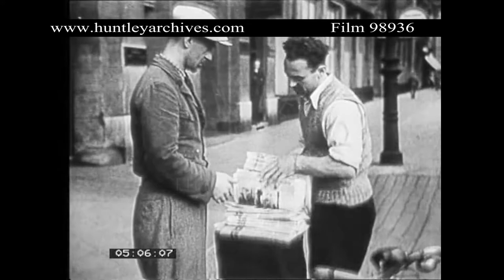Newspaper Sellers in Germany, 1930's. Archive film 98936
Nazi propaganda footage from the mid to late 1930's, just before World War Two showing life under the Nazis. Scenes of Berlin, Germany.
1930's, cars. Building, street scene. Overhead view of cars, people loading them. Man picks up bundle of newspapers from chute and throws them onto side, two men load newspapers into bags. Man cycles with pack of newspapers on back, man helped with pack of papers and gets on bike. Men cycle out onto street, horse and cart behind. Women, one fashionably dressed, waiting on pavement, trams in background, traffic policeman, cars and buses. Cars and bus on street, bus has Dunlop advert, people on pavement, get on bus. man puts Nazi swastika flag on side of building. 3 men cleaning windows. Factory, group of people entering gates. People entering gates, showing passes. People walking along bridge. Peoples' feet as they walk along road. Bike driving on road. Group of cyclists, Brandenberg Gate in background, cars behind them. Cyclists shake hands and converge, two turning left, the others going straight on. Pavement scene, people walking, man gets off bicycle and hands papers to man on pavement, they shake hands. Man on pavement has badge on lapel, emblem with wings, holds newspaper to sell. Street, tram wires hanging between buildings. Woman, well dressed, bottom half seen only, walking airedale style dog. Man sells newspapers. Cyclists with newspapers on their back cycle. Train station, loco number 383224, drives along platform. Men with papers under their arms walk to train and load them onto carriage. Sign lowered at station, "schneidemuhl, Marienburg, Koningsberg'. Conductor holds up baton. Train ready to leave, smoke and steam as it pulls out of station. Train tracks, car parked on road next to tracks. Buildings seen through gaps in railings as train drives past. Trains seen through gaps in railings. Factory. Undercarriage of train in motion. Building with Nazi pennant seen from passing train. Body of train, train travelling up past cottage. View from inside of train cab. Driver in cab. Train tracks from rear of train. Train travelling past. Boy eating sandwich looking out of window. Rural scene, village from passing train.